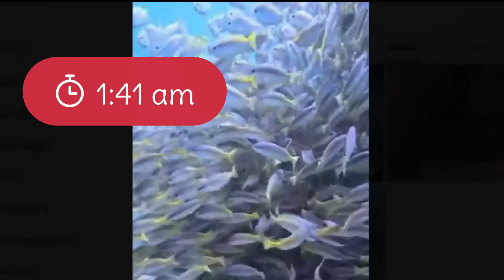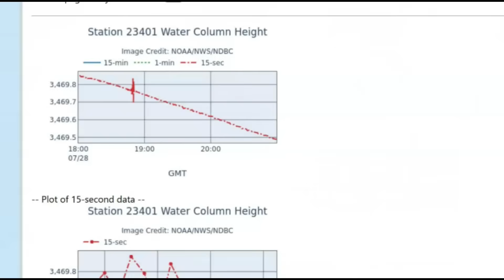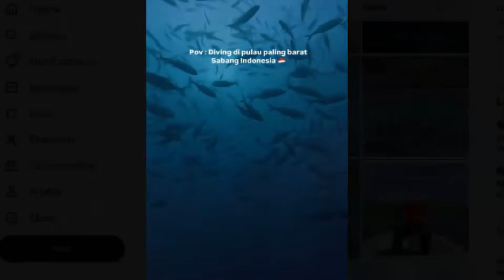Sabang, Indonesia Earthquake, Faults, and Tsunami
Sabang, Indonesia—a paradise on a powder keg. On July 29, 2025, a magnitude 6.5 earthquake rocked the seas 258 kilometers west-northwest, shaking Aceh and sparking fears of a tsunami. Twenty years after the 2004 Boxing Day catastrophe tsunami, is Sabang staring down another disaster?